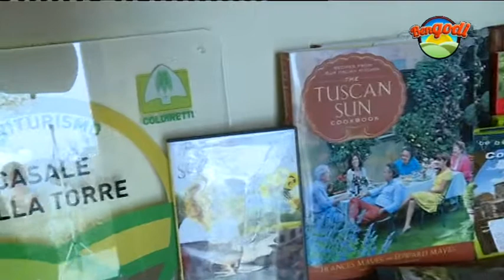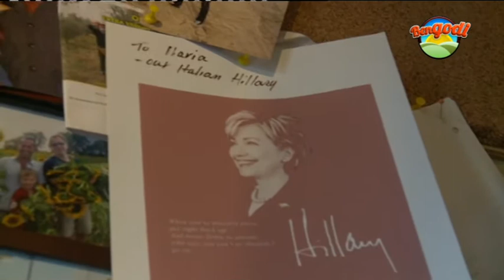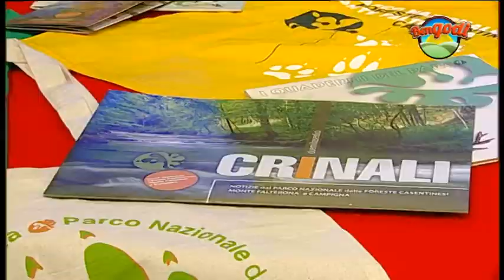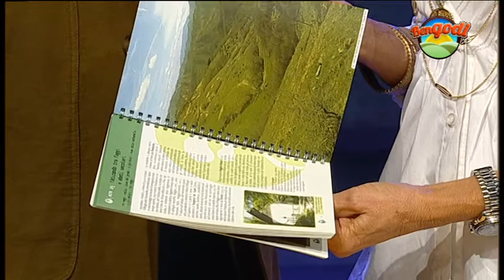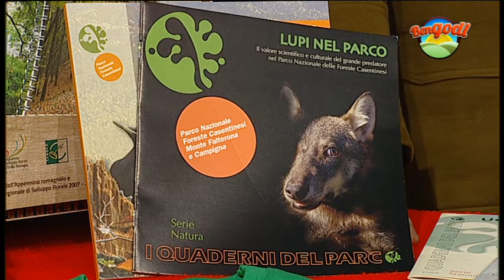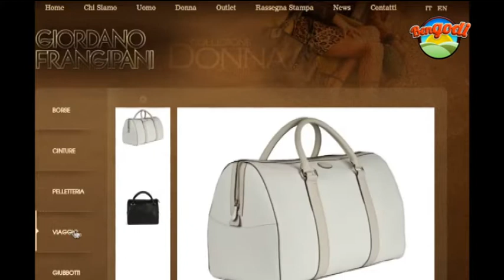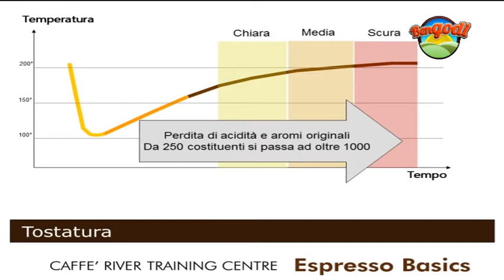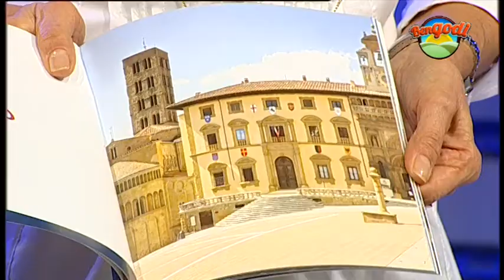Bengodi del 08 novembre 2016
Bengodi in collegamento con Roberto Francini dall'Azienda Agricola a Cortona Parterre. In studio Parco delle Foreste Casentinesi, Az. Agricola Le Ceregne, Caffé River, Gruppo Frangipani.